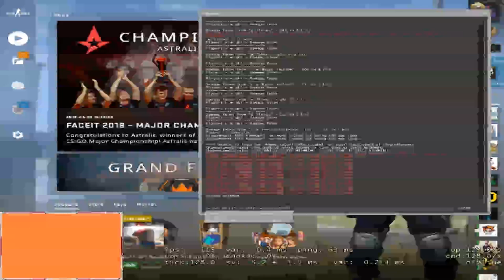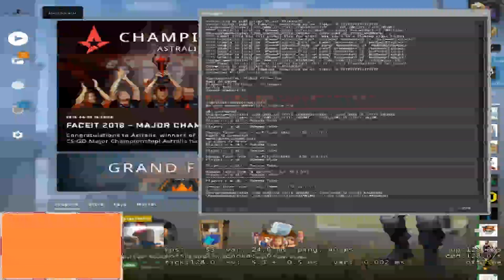Gabriel Barros Live Stream